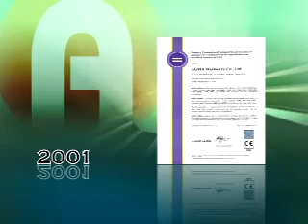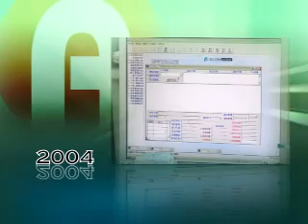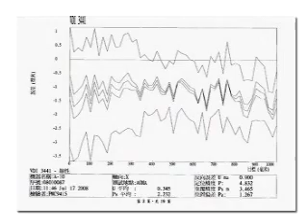Taiwan AGMACHINE,cnc machining center,horizontal machining center;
In the initial stage we undertook technical collaboration with Japanese OEM and were commissioned the production for exporting to Japan and subsequently established the core technology of assembly and scraping.